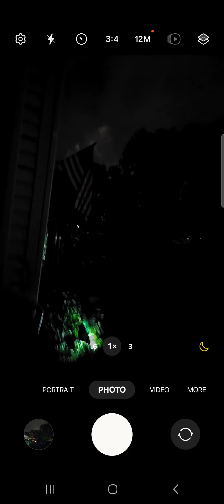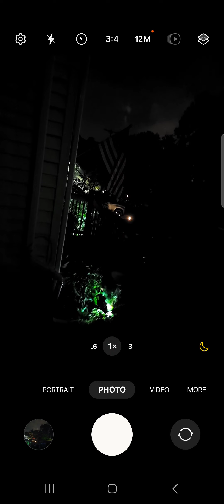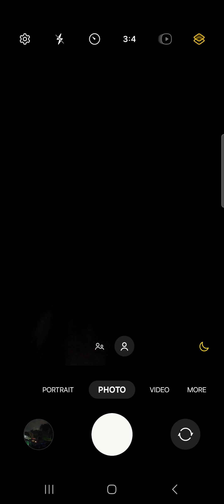4th of July fireworks happy 4th of july